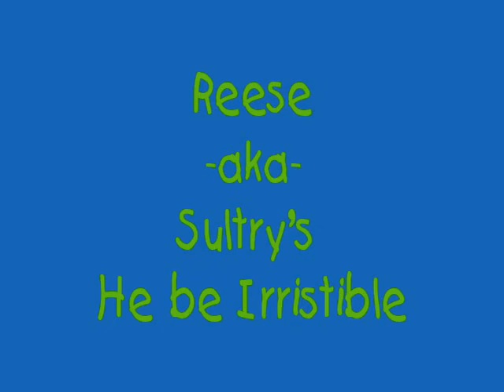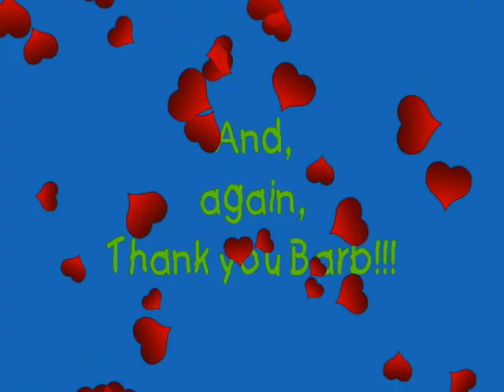He Be Irrestible aka Reese 4/8/11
Our new family member, a 3 yr old chocolate Lynx point